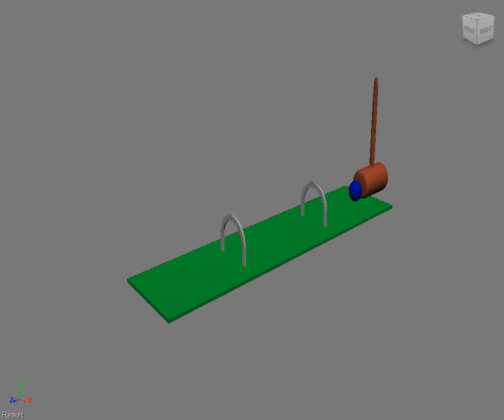Croquet ball JG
animation task for uni